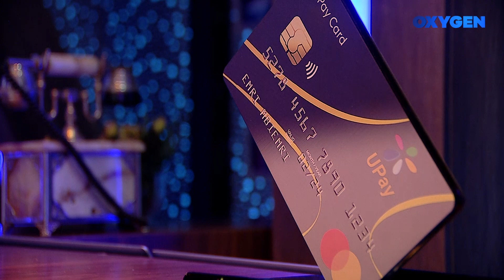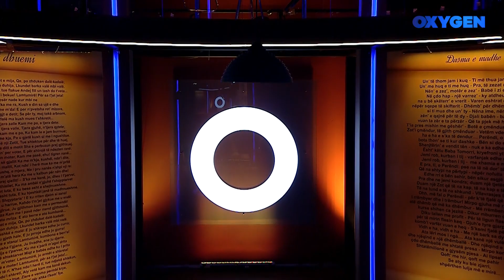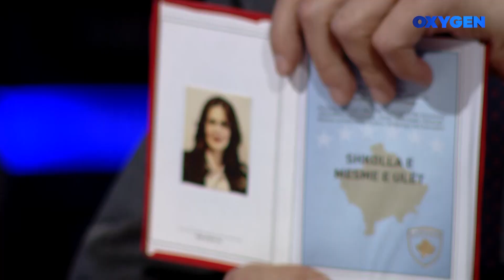OXYGEN Pjesa 1 - Vlora Çitaku 08.10.2022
Mysafire: Vlora Çitaku, ish ambasadore e Kosovës në SHBA dhe nënkryetare e PDK-së